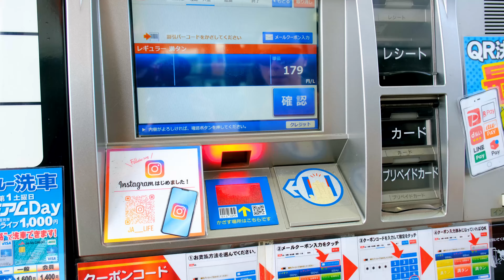Japan Van Life 🇯🇵 Escaping a DANGEROUS TYPHOON and Unexpected SURPRISES | Part 2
Join us for the thrilling second part of our epic camper van journey through Japan, where we face the ultimate challenge – navigating around a dangerous typhoon! 🚐💨🌪️

As the typhoon looms, we embark on a daring mission to outrun its wrath. With careful planning and a bit of luck, we strategize our route to avoid the worst of the storm. However, nature has other plans, and we find ourselves engulfed in relentless storms and pouring rain.

Despite the challenges, we refuse to let the weather dampen our spirits. We visit one of the most charming authentic Japanese towns we've experienced yet, the town of Ginzan Onsen! This enchanting hot spring town is well worth the visit for any trip to Japan.
On the hunt for last-minute campgrounds without reservations, we stumble upon a stroke of luck – a picturesque lakeside spot that promises serenity amidst the chaos.

But our adventure doesn't end there. With our trip nearing its conclusion, we set our sights on Nikko National Park for our final night.

Amidst the escapades, we take a pit stop at Tobu World, a whimsical tourist attraction showcasing miniature wonders of the world and iconic landmarks from across the globe. From the Eiffel Tower to the Great Wall of China, every corner is filled with awe-inspiring marvels that ignite our sense of wonder and curiosity.

Join us as we brave the elements, embrace the unexpected, and embark on a journey filled with adventures and unforgettable memories. Don't miss out on the excitement – join us in the thrill of van life in Japan! 🇯🇵🚐💨